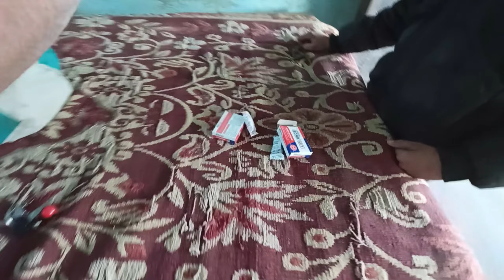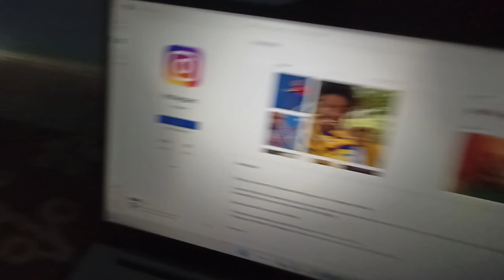pura mandir saja Diya 22 January ko Jai shree Ram 🙏🚩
Jai Jai shree Shita ram Hanuman 🙏ayodhya nagri ki jay ram lala ki jay ho 🙏
ayodhya ram lala sthapna 🙏22 January